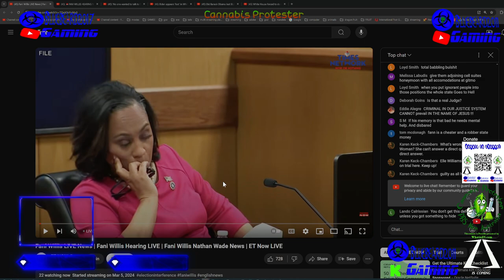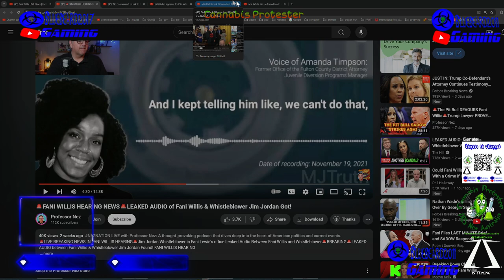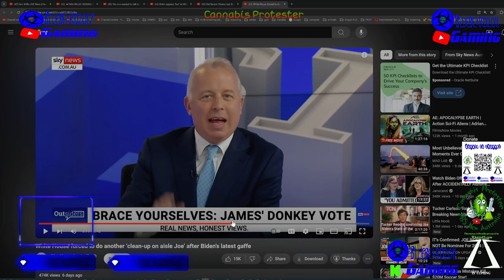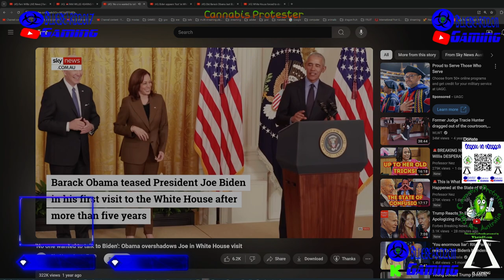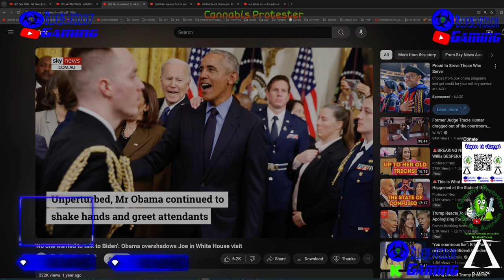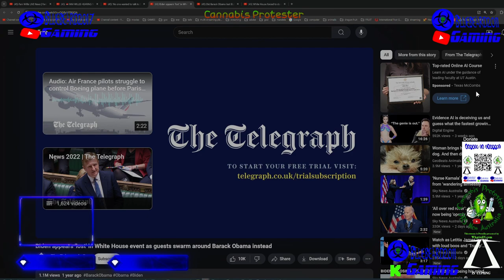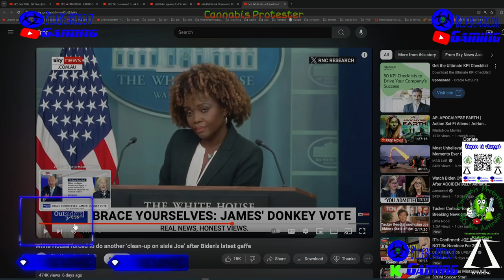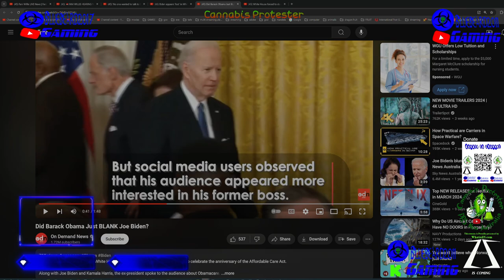I know who is really running America, and it is not Biden, and who is rail roading poor trump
There are ample videos out there that prove this is true, but these are just a few I used in the video. All snippets come from the following videos , Americans, do yourself a favour and do the research, as you have the most corrupt government in power, using a dimenture puppet as a puppet. dont vote for Democrats until they change their ways, as this lot is truly corrupt; it goes all the way to the top, ie barack Obarma, not Joe; he is just obarmas puppet

Belongs to all the following channels:
bluebeard2011
bluebeard2011reloade
bluebeard gaming
blubeard2011 backup channel
bluebeard2017
The cannabis protester
Anthony Avery
The video was made and edited by the owners of all the channels

Bluebeard2011 (The